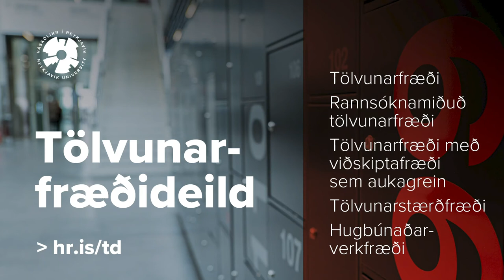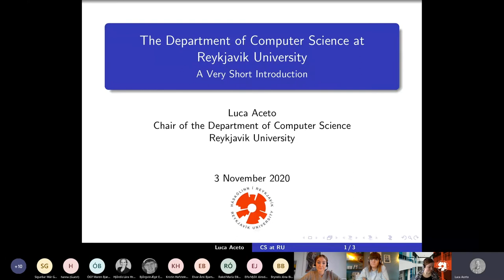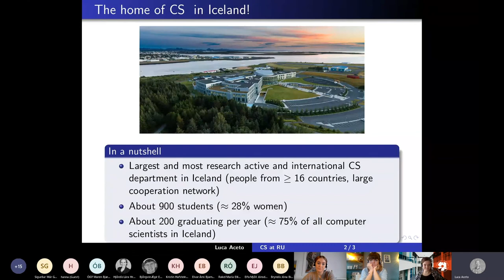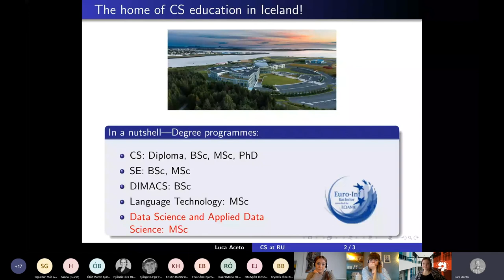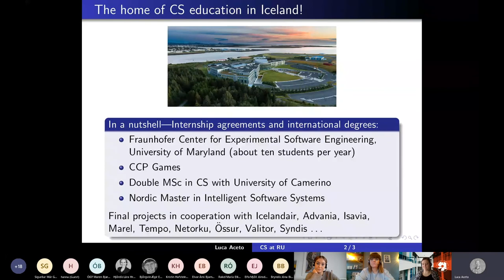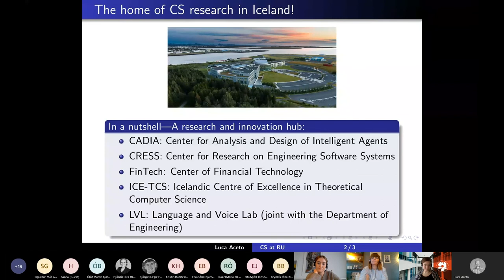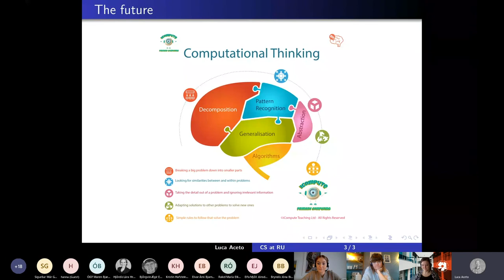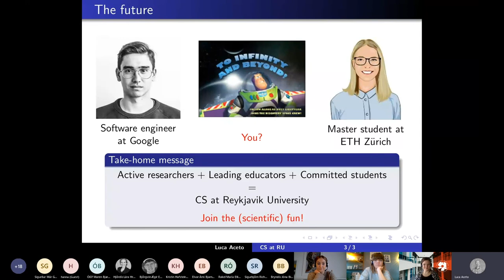Tölvunarfræðideild - Kynningarfundur | Háskólinn í Reykjavík